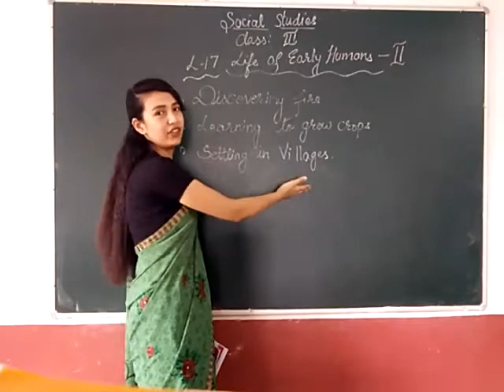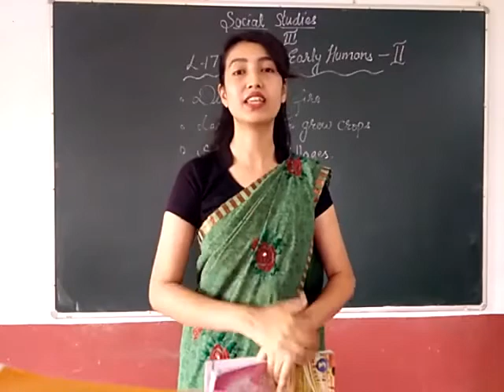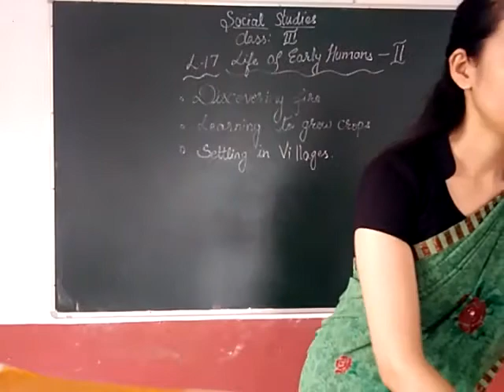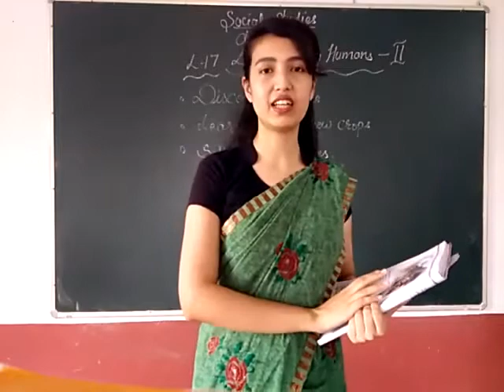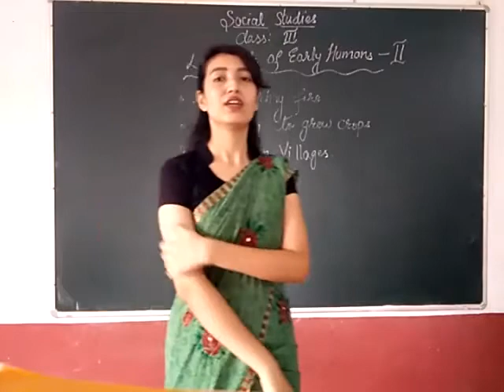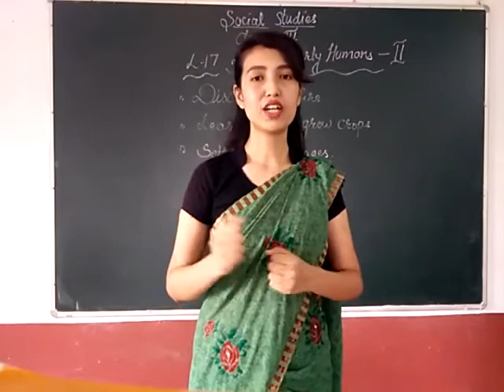Class 3 : Social Studies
Life of Early Human Part 2